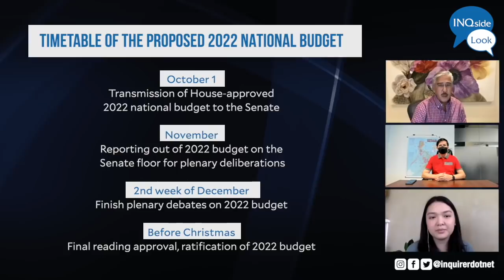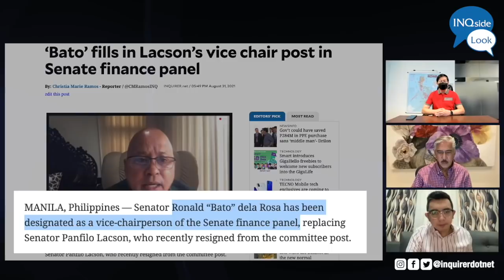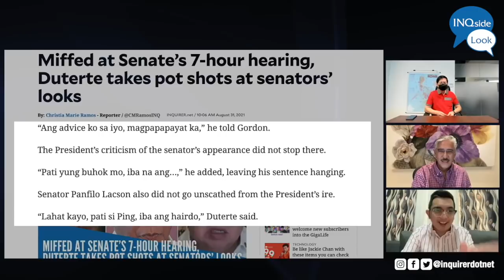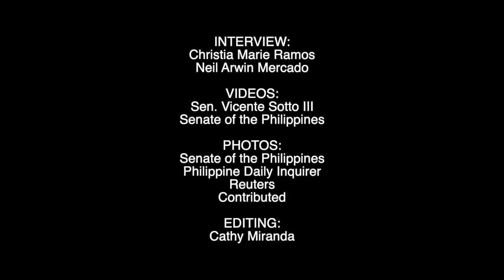INQside Look with Sen. Panfilo Lacson and Senate President Vicente Sotto III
Senator Panfilo Lacson and Senate President Vicente Sotto III are the first to announce their bid for the presidency and vice presidency in the 2022 national elections.

In this episode of INQside Look, INQUIRER.net reporters Neil Arwin Mercado and Christia Marie Ramos sit down with the two veteran senators to discuss the proposed 2022 national budget, the controversies surrounding the Department of Health, President Rodrigo Duterte's recent tirades against members of the Senate as well as the state of politics as elections draw near.